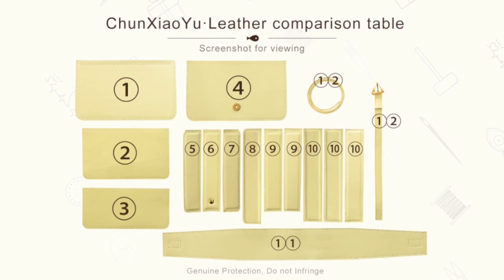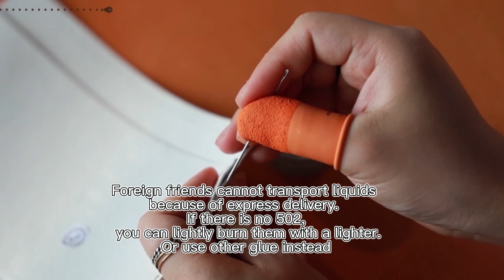DB723-Instructional video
A day in my life making a leather bag-
In this video, I made a leather bag using TOOLS AND MATERIALS
Beginners can make it easier and faster with patterns.❤️❤️❤️
Soooo excited to share my first vlog with you! This one was a little more of a boring week for me but I hope you still enjoy it! so happy to be able to connect with you guys further and give you a deeper insight into my ❤️❤️❤️